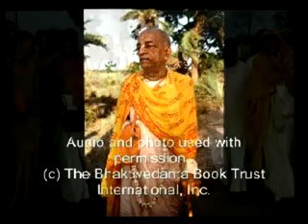Nobody Is Satisfied with Income (Conversation)